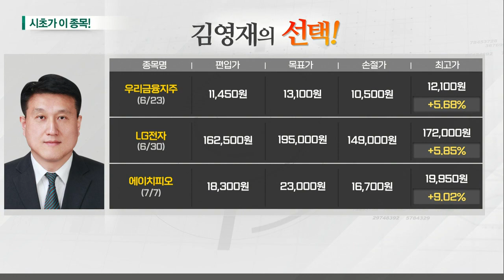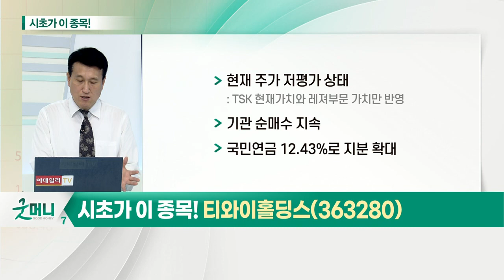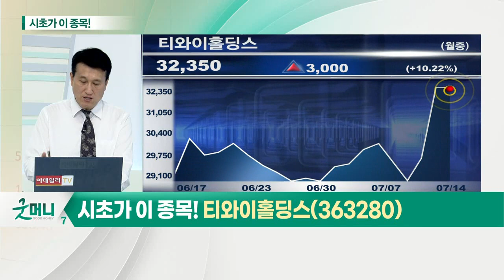티와이홀딩스(363280)... 폐기물 처리 관련주_시초가에 이 종목 (20210714)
폐기물 처리 관련주: GDP 성장과 연동되는 산업
- 산업 성장 및 생활 패턴 변화에 성장 지속
- 올해 시장규모 약 19.4조원 수준
- 폐기물 처리 수요 증가
- 과점화 및 처리 단가 상승: 현재 업체 호실적 전망
- 거대 자본 바탕으로 한 대형업체 유리: 기업가치 점증 가능성 주목

티와이홀딩스(363280)
- 태영그룹 지주회사로 다양한 사업 영위
- TSK코퍼레이션 지분 보유
- 의료폐기물 처리기업 ESG과 신설법인 설립 추진
- 현재 주가 저평가 상태
- 기관 순매수 지속
- 국민연금 12.43%로 지분 확대